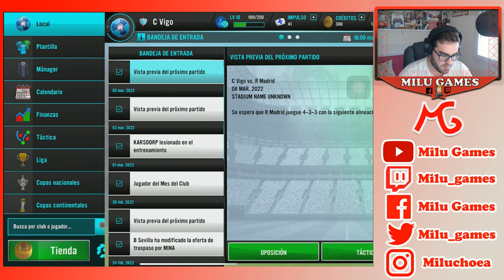🤙🏻❤️NOS QUEDAMOS EN EUROPA!!! - Soccer Manager 2021